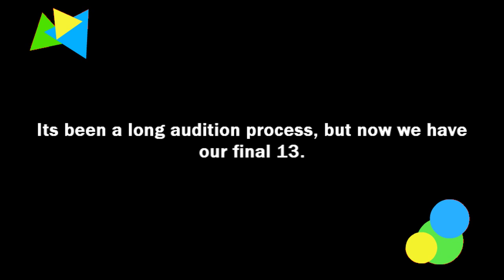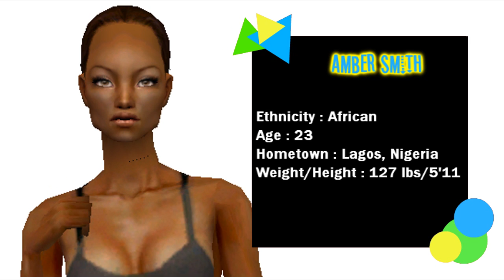SNTM C02 (Official Finalists)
Congrats to the girls who made it! This cycle will be coming this summer.

Femme Model Search is still on so look for the next episode soon.